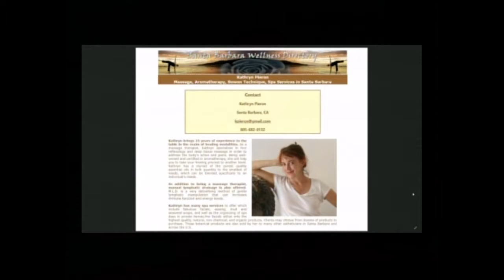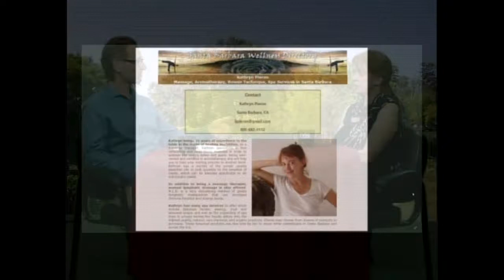Kathryn Pieron on the Bowen Therapy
Therapist Kathryn Pieron discusses her work with Bowen and lymphatic drainage and how they can affect the health of persons with general pain or specific disease states.